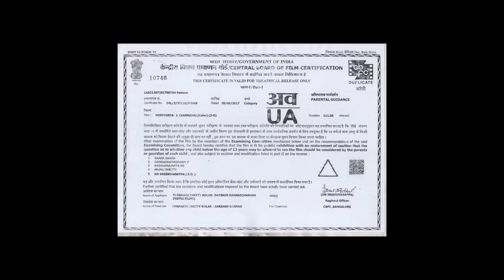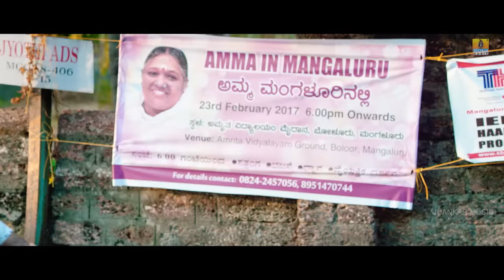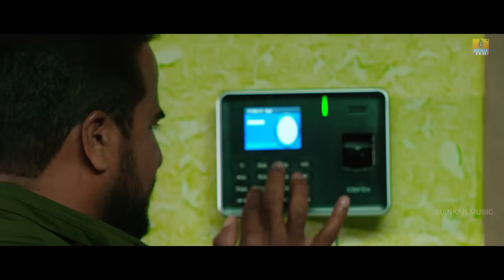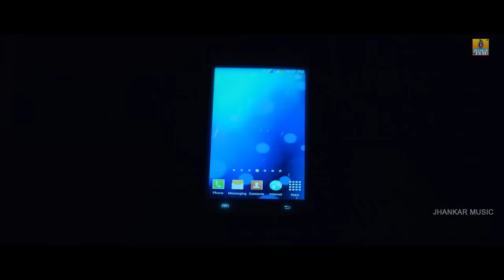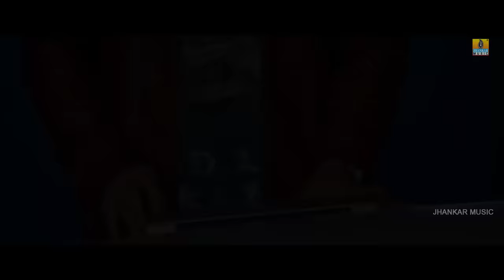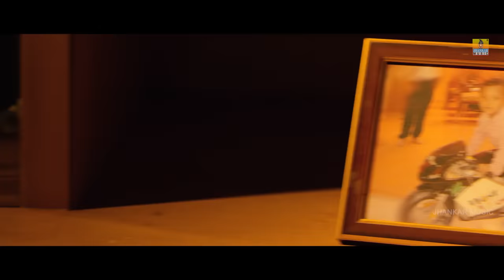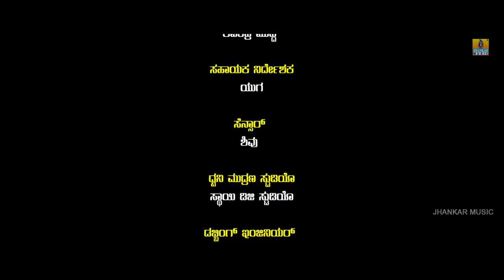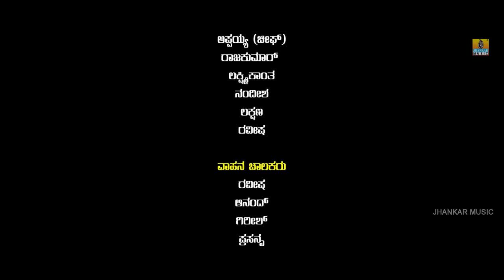New Kannada Full Movie "ನಿಶ್ಯಬ್ದ -2 Nishabda -2" | Roopesh Shetty, Aradhya Shetty | Jhankar Music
Watch "ನಿಶ್ಯಬ್ದ -2 Nishabda -2"  Official Kannada HD Full Movie..

Film : NISHABDA 2
Starcast : ROOPESH SHETTY, ARADHYA SHETTY, AVINASH, PETROL PRASANNA
Director : DEVARAJ KUMAR
Producer : THARANATH SHETTY BOLAR
Banner : MAKARA JYOTHI FILMS
Music Label : Jhankar Music